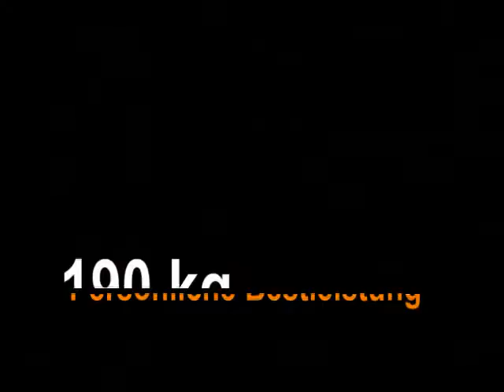Raw Bankdrücken - Marc / Walter - Teil 5 - 2013